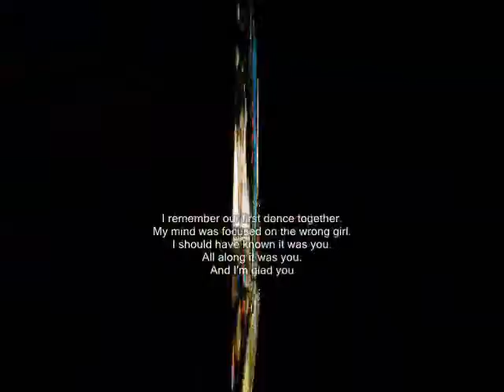our first dance together remember ,